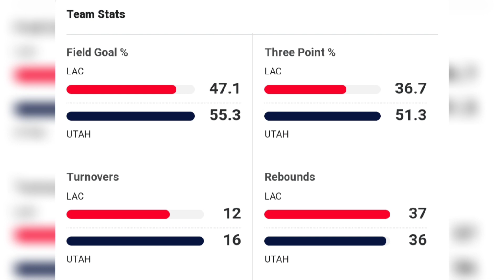Bagong BIG 3 ng LAKERS MABUBUO na. Draymond Green NATAWA nalang sa LAPLAPAN. Playoff UPDATES.